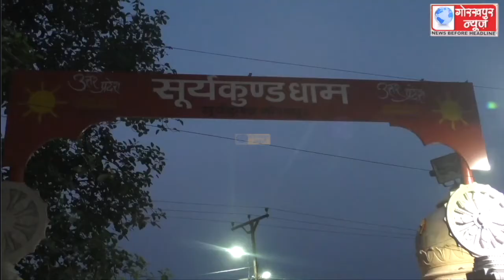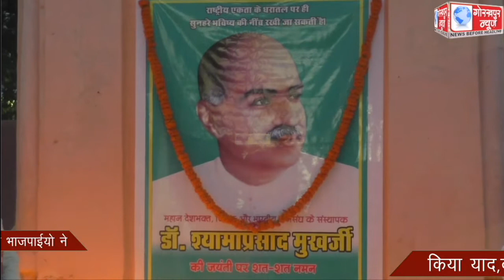जनसंघ के संस्थापक डॉ0 श्यामा प्रसाद मुखर्जी के जयंती के अवसर पर भाजपाईयो ने किया याद,दीप प्रज्जवलित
जनसंघ के संस्थापक डॉ0 श्यामा प्रसाद मुखर्जी के जयंती के अवसर पर भाजपाईयो ने किया याद,दीप प्रज्जवलित कर किया वृक्षारोपण, दी श्रद्धांजलि